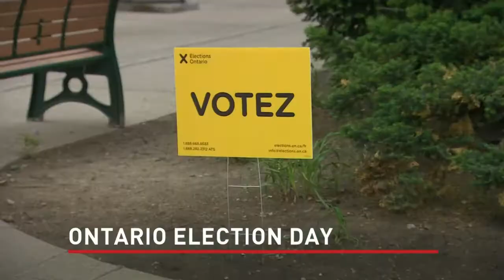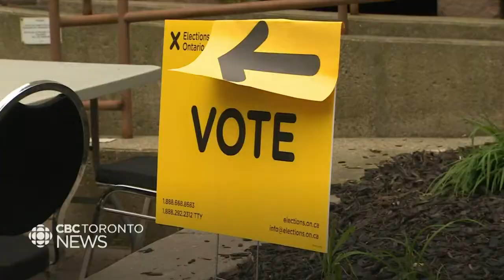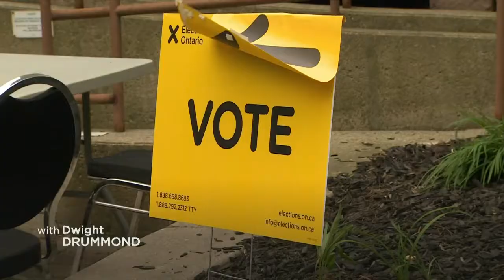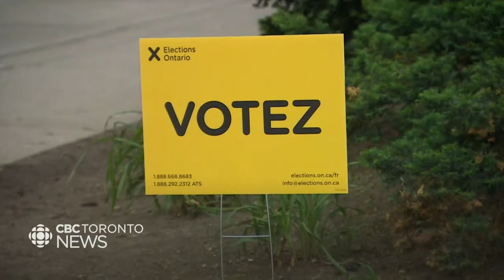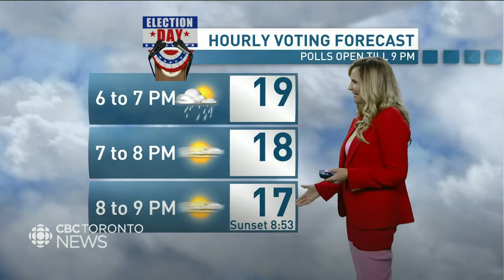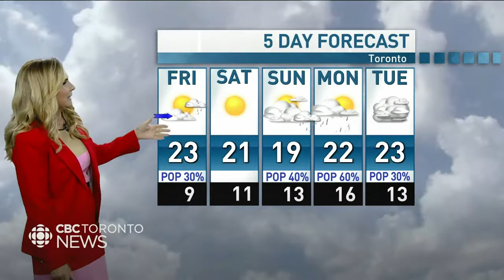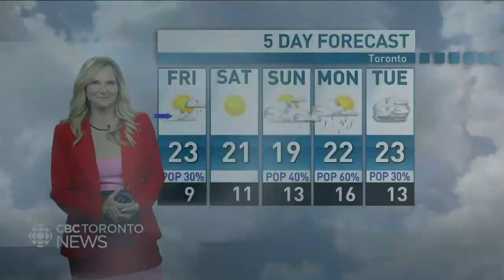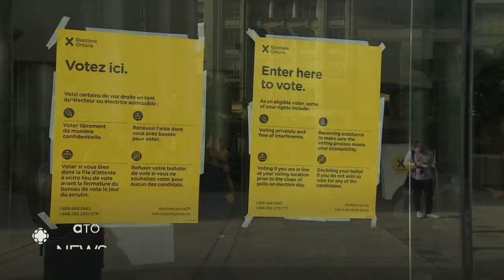CBC News Toronto - June 02, 2022 [Late Night]